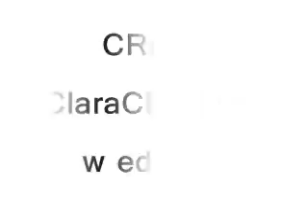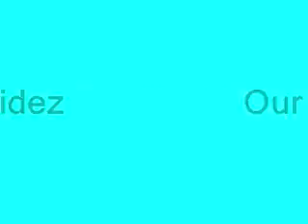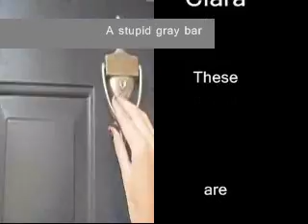CRIBz: claraclaireshow edition!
Our CRIBz tribute.
Our first video in forever.